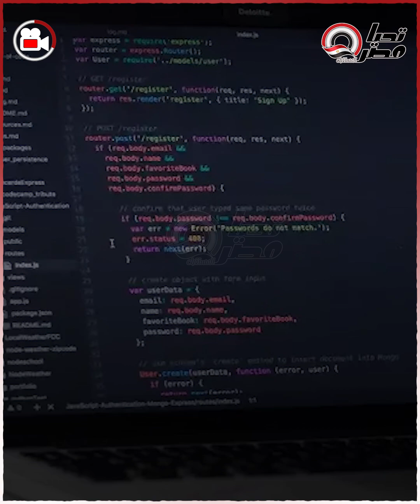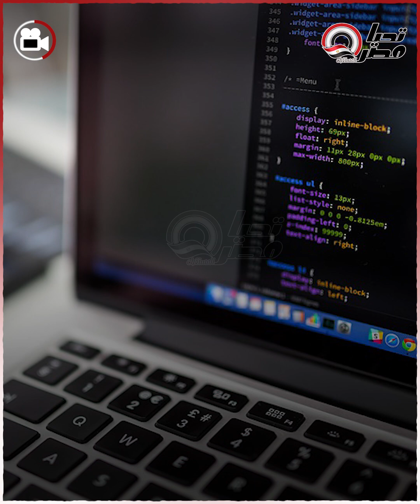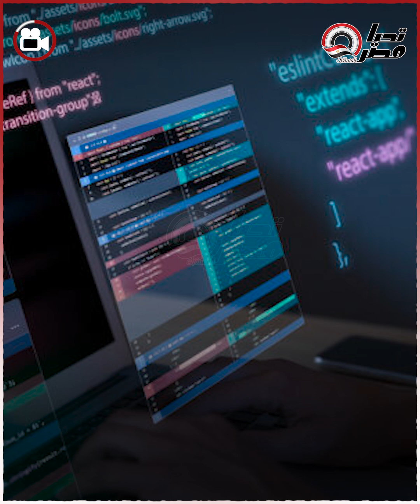وظيفة تاخد فيها 4 مليون و600 الف جنيه شهريا.. فيديو هيبهرك عن البرمجة وازاي تكون مليونير منها